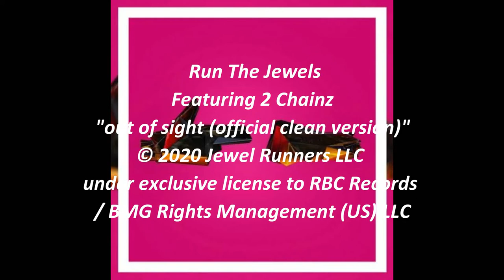Run The Jewels featuring 2 Chainz - out of sight (Official Clean Version)